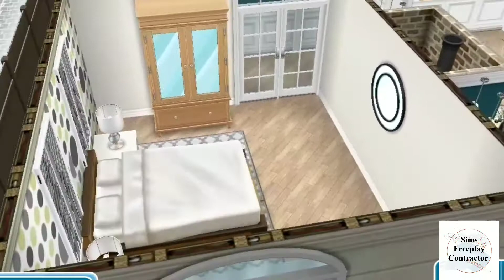Albion Square Family House|Sims Freeplay House Tour|6 Bedroom Mansion|Original design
Hi Friends 😊❤, Happy New Year Once again.

This build was requested by DEBRA KENNY.

The house has 6 bedrooms,6 bathrooms, open plan living dining  and kitchen, a separate TV room, a pool,play area dorm the kids, and a massive bar.

Please leave a comment of what you would want to see on the channel and I appreciate the comments one again.